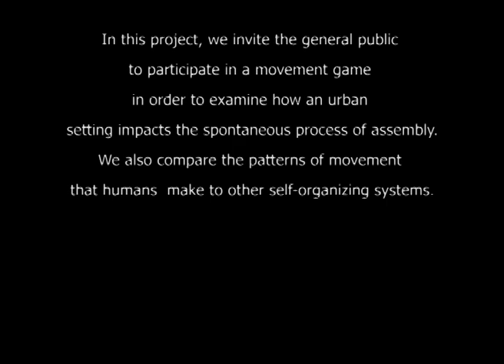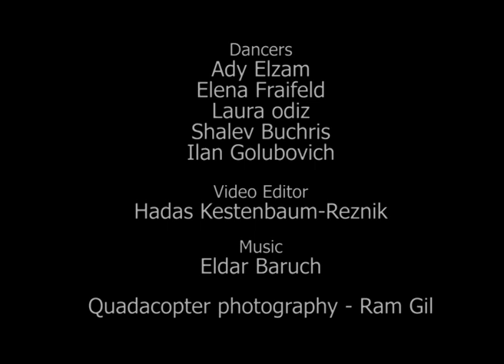Self assembly in the urban sphere (Video-art, music score by Eldar Baruch)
Self assembly in the urban sphere - Choreography sans choreographer.
A video-art project (Wake Up city) made by a collaboration of scientists and dance choreographer Sharona Florshaim, with my music composition and soundscapes (Tel Aviv, Israel, 2016).

Music was composed and recorded solely on my Teenage Engineering OP-1.
Art and science collaboration
Leaderless organization, where individuals come together and spontaneously self-assemble into patterns much larger than themselves, commonly occurs in nature and can be readily observed in molecules all the way up to humans. In this project, we invite the general public to participate in a movement game in order to examine how an urban setting impacts the spontaneous process of assembly. We also compare the patterns of movement that humans make to other self-organizing systems.
Group members
Sharona Florsheim - Choreographer
Dr. Jennifer Galanis - Scientist
Prof. Daniel Harries - Scientist
Tal Yizrael - Visual artist
Eldar Baruch - Composer